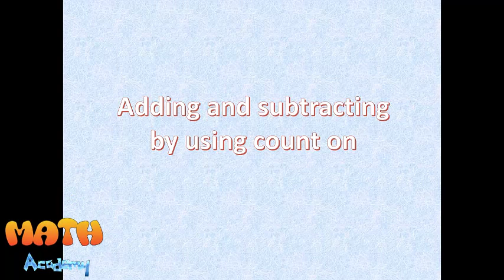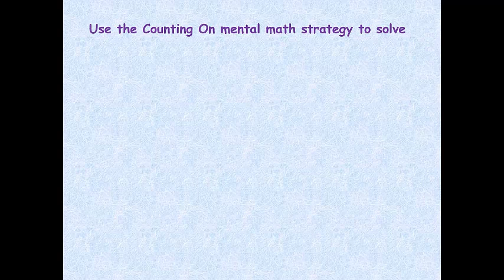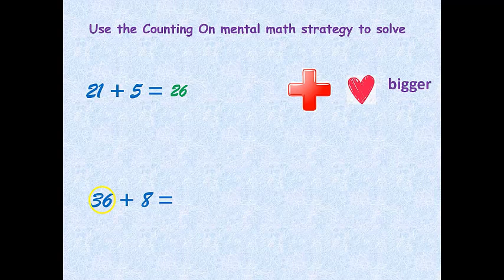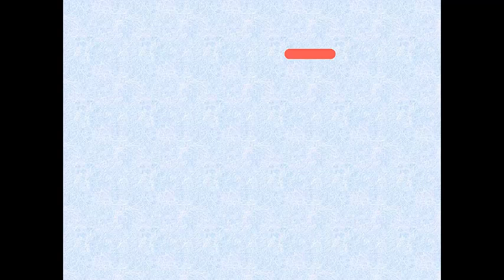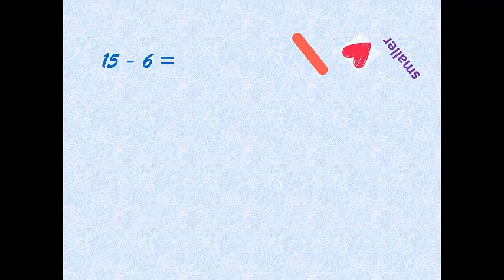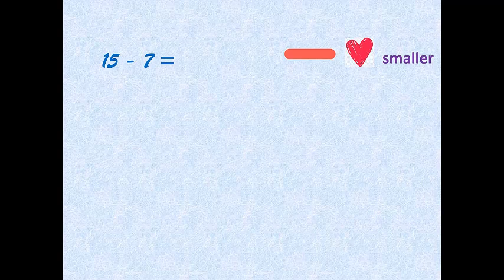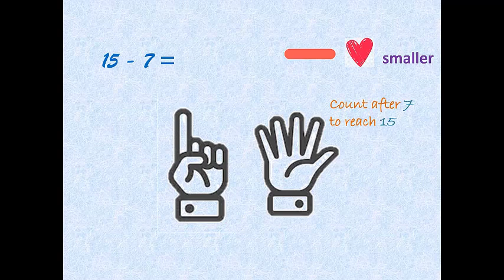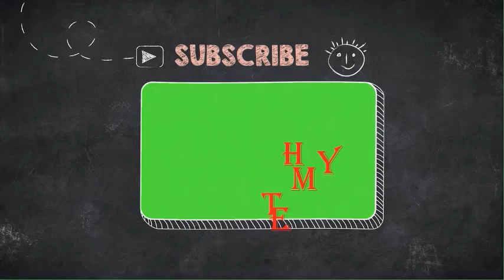Primary 2 🔥1st term 🔥Chapter 2 🔥 Lesson 2 🔥 Count on strategy mental math🔥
ماث اكادمى - قناة متخصصة فى تدريس الرياضيات باللغة الانجليزية
معاكم مستر سيد عبد الرحمن
خبرة اكثر من ٢٠ سنة فى التربية والتعليم
معلم ماث فى احدى المدارس الدولية
معايا  ماث بلا تعقيد ووبلا حدود
كمان هتلاقى شيتات وكتب خارجية وكتب مدرسية وكل اللى بتدور عليه ان شاء الله هتلقيه بكل سهولة فى مكان واحد وبشكل مجانى بالكامل
لاتنسى الاشتراك وتفعيل زر الجرس حتى يصلك كل الدروس والحلقات اولا باول .
ده صفحتنا على الفيس بوك